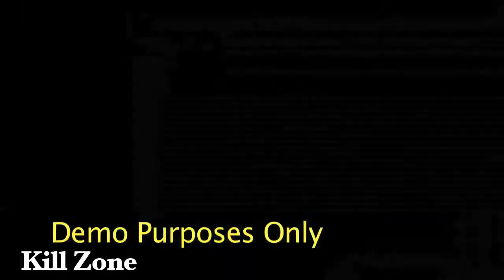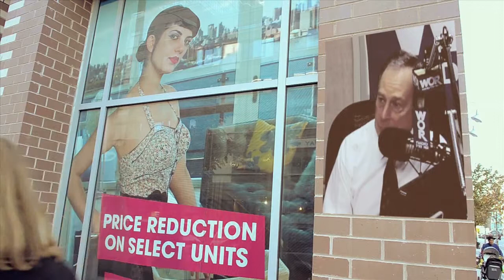Gregory C. Vilfranc: An Award Winning Composer's Demo Reel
You're watching selected pieces from various projects touching several genres along the way spanning from about 5 years, edited by award winning Director Tony Clomax (12stepswebseries.com) This is some of my best work as a Lead Composer and a Re-recording Mixer. Enjoy!